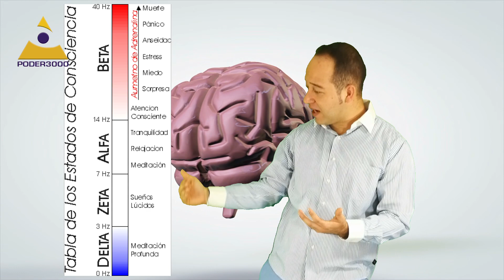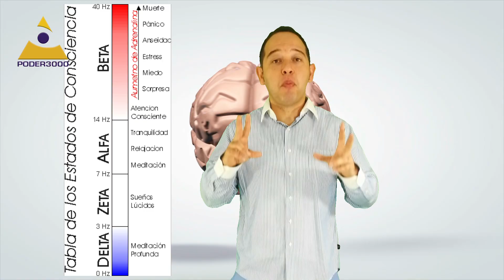¡Descubre La llave para Activar TODOS Tus Poderes Mentales!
🎁 Descubre Los Secretos De Tu Mente Y Aprende Tu Primer Poder Mental En Solo 10 Días De Entrenamiento 100% Gratuito

En este vídeo voy a Revelarte cual es la llave para activar Todos los Poderes Mentales que Existen.
Así que si tu No conoces y dominas esta llave, Nunca podrías tener poderes de verdad.
Si tu ya tienes algún poder mental, es por que de seguro usas esta llave pero tal vez no eres consciente. ¿OK?

Si tu dominas esto, que voy a enseñarte ahora, ya podrás acceder a los siguientes poderes, tales como:
- Telepatía
- Ver el aura de las personas
- Curar con las manos
- Contactar con seres superiores

Entonces ¿en que consiste esta llave?

Esta llave consiste en dos elementos. El primero será explicado en este vídeo y el segundo lo explicaré en un vídeo futuro.

EL primer elemento consiste en entender los estados de conciencia. Hay estados que nos permiten acceder a nuestros poderes mentales y hay estados que "apagan" o desactivan nuestros poderes.

Existen varios estados de la mente, conocidos como el estado Beta, Alfa, Theta, Zetha, Deltha y Gamma.

En este vídeo te mostraré cuales son los estados propicios para encender las capacidades ocultas de tu mente y  porqué.
Así que ve este vídeo.

👇Recuerda que si te gustó el vídeo, puedes registrarte en este Entrenamiento 100% Gratuito

Un abrazo!
Dr. Rafael Guia

Tiempos del Video:

    00:00 Intro
    02:40 Cuál es la llave de los poderes mentales
    03:12 Que es lo primero que hay que dominar antes de adquirir los poderes mentales
    03:40 La tabla de los estados de Conciencia
    4:27 El problema de vivir estresado
    08:25 Que sucede en nuestro cuerpo cuando nos relajamos
    10:40 En que momento tu cerebro esta mas activo
    13:20 Como podemos entrar en Alfa
    17:00 El primer anclaje Natural
    19:32 Segundo anclaje natural
    22:14 El Tercer anclaje Natural
    23:30 Que veremos luego
    24:20 Practica para dominar el estado Alfa
    27:44 Palabras Finales